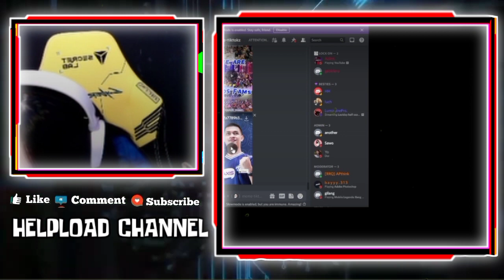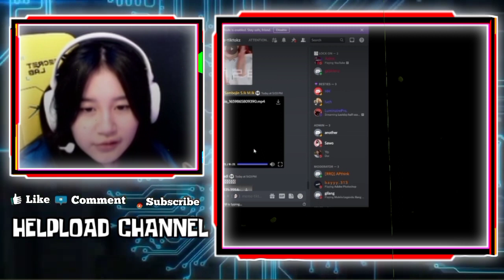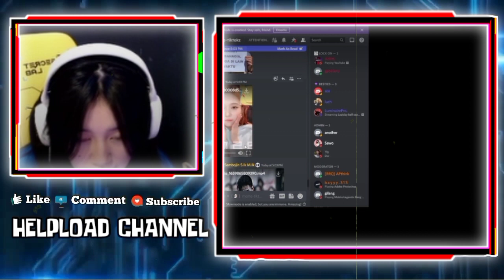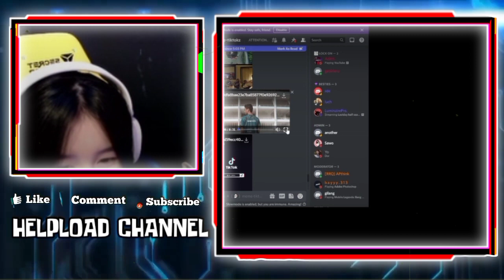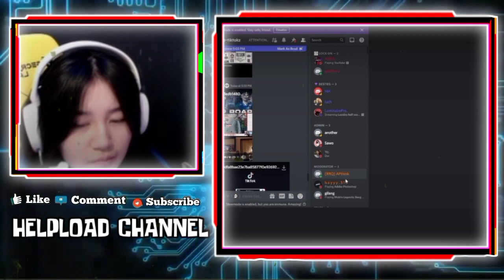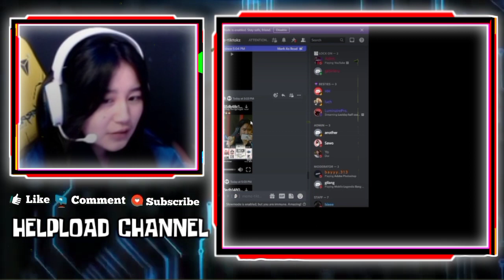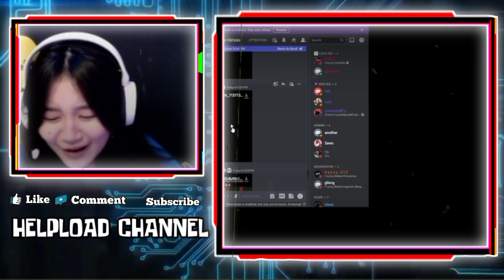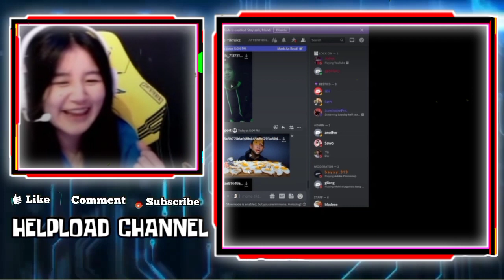Reaksi GEBI Ketika WANN Bilang Gak Boleh Baperan Sama Cewek Lain - GEBI Curhat Soal Spam DC Gebinam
REAKSI GEBI KETIKA WANN BILANG GAK BOLEH BAPERAN SAMA CEWEK LAIN
REAKSI GEBI DENGAR WANN BILANG GEBI CAKEP TAPI SUSAH DIMILIKI
GEBI CURHAT DOSEN MARAH KARENA SPAM DC GEBINAM SAAT SEMINAR